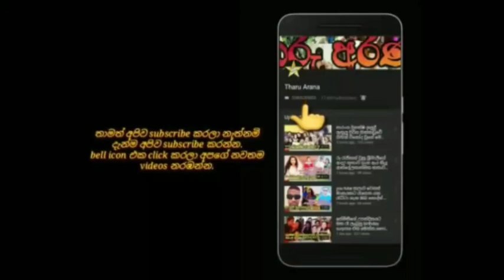veteran actress duleka marapane's emptonal story | kiyadenna adare tharam drama